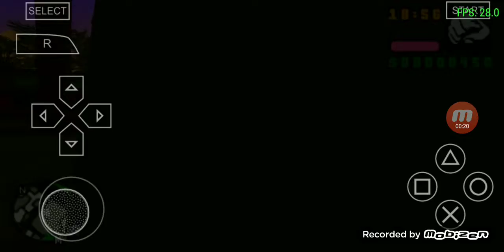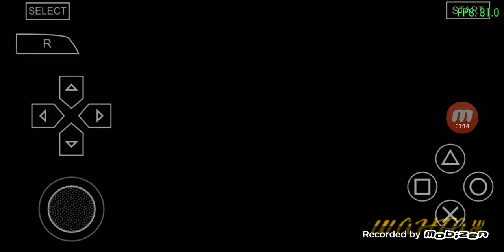Gta Vice city stories android